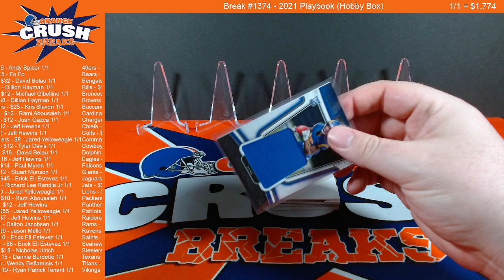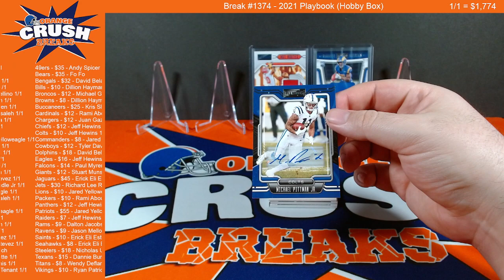2021 Playbook Mixer (Hobby Box) [FB BREAK #1374]